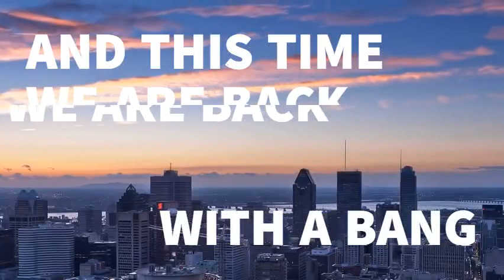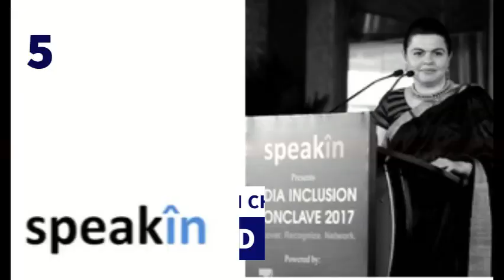Trailer Launch | E-Summit 2019 | EDC DDUC | Delhi University | Ritesh Malik | Innov8 | Anurag Batra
Entrepreneurship Development Cell, Deen Dayal Upadhyaya College is back with it's annual flagship conclave on the 30th September, Monday from 10 A.M. Onwards in the college auditorium.

With an array of speakers like:

1) Dr. Ritesh Malik, Founder & CEO, Innov8 Co-working.
2) Dr. Annurag Batra, Chairman & Editor-in-chief, BW Businessworld
3) Mr. Shivansh Garg, Founder & CEO, Young EngineTM
4) Ms. Deepshikha, Founder & CEO, Speakin
5) Mr. Saibal Sengupta, CFO, Orient Electrics Limited
6) Mr. Aditya Arora, CEO, Faad Network PVT. LTD.
7) Mr. Ayush Choudhary, Founder & CEO DforDelhi.

Video Credits - Tanushka Yadav